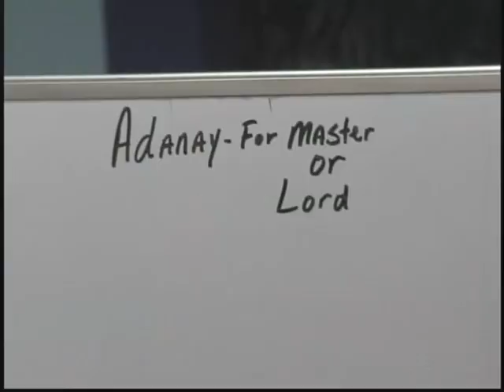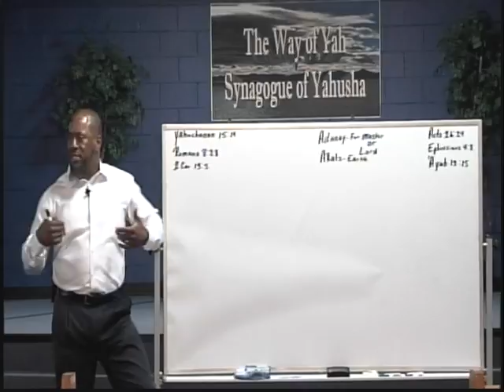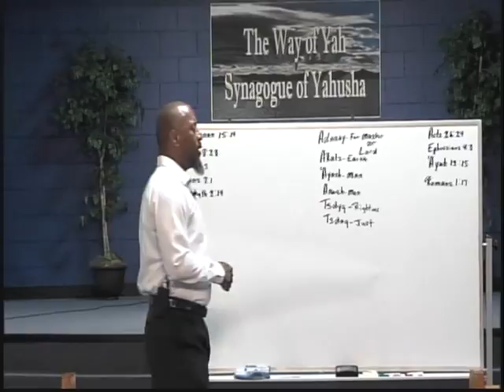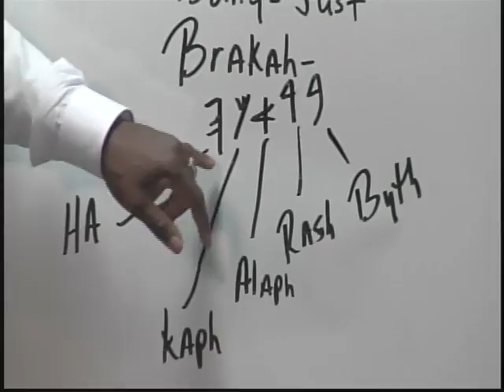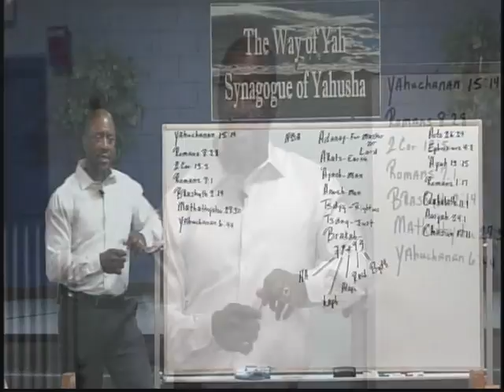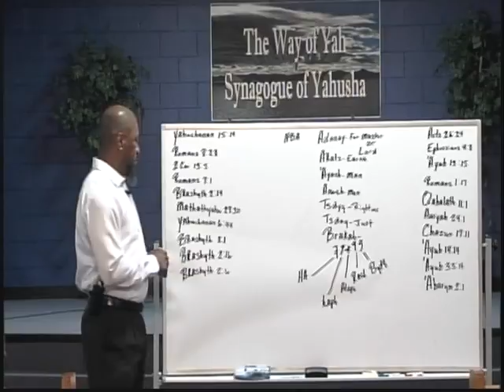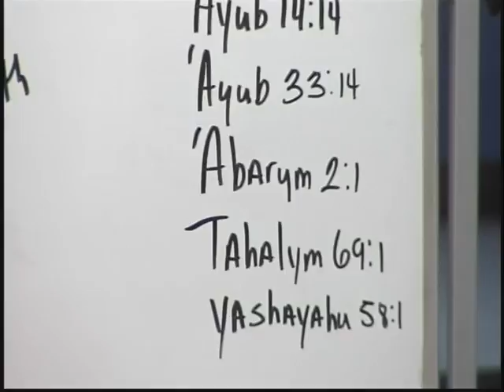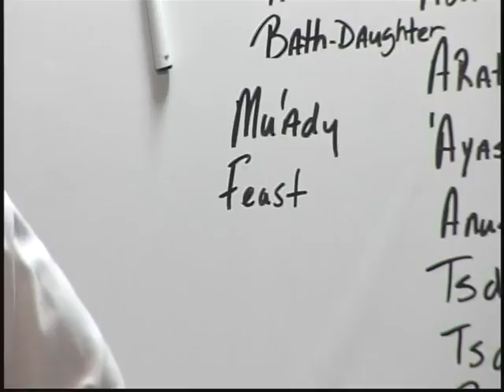Pastor Tony Smith: 2017 03 10 'Ayub & Yahusha Maintained Their Ways - Bread Cast Upon Many Waters